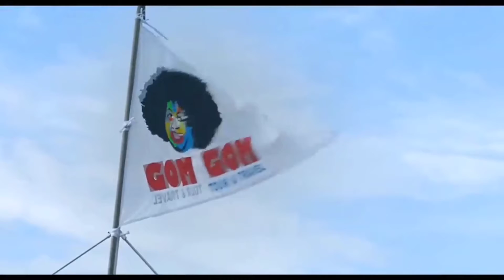Film Komedi Kapal Oleng Kapten